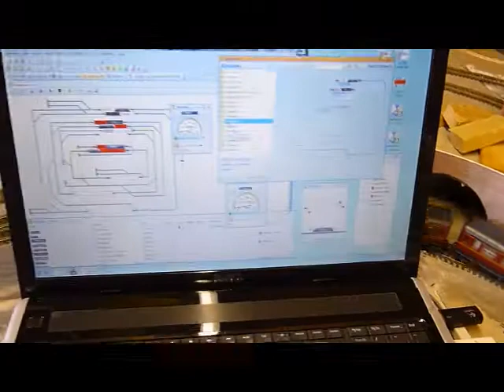Almost complete layout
After many years of building layouts this is the nearest I have got to finishing one. Even now there are so many improvements that can be made, so this is a record of it before I dismantle it yet again